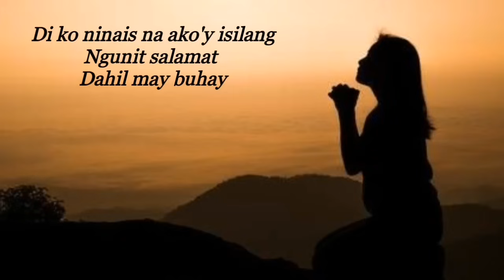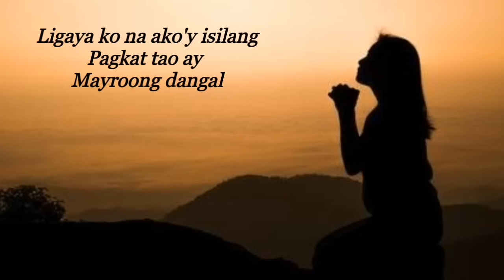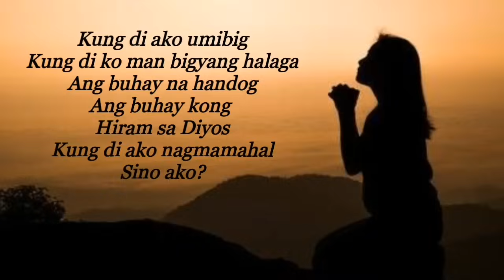SINO AKO | JAMIE RIVERA | OPM | INSPIRATIONAL SONG | LYRIC VIDEO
Hiram sa Diyos ang aking buhay
Ikaw at ako'y tanging handog lamang
Di ko ninais na ako'y isilang
Ngunit salamat dahil may buhay
Ligaya ko
Na ako'y isilang
Pagkat tao ay mayroong dangal

Sino'ng may pag ibig?
Sino'ng nagmamahal?
Kung di ang tao
Diyos ang pinagmulan

Kung di ako umibig
Kung di ko man bigyang halaga
Ang buhay na handog
Ang buhay ko'ng hiram sa Diyos
Kung di ako nagmamahal
Sino ako?

Sino'ng nagmamahal?
Diyos ang pinagmulan

Sino ako?

Sino ako?

Sino ako?

Sino Ako
By: Jamie Rivera

Video Created By: Princess Erica and Mommy Lorna